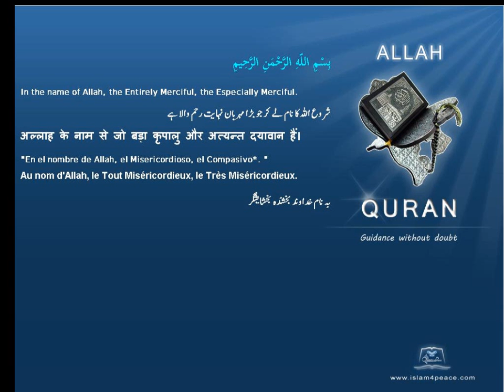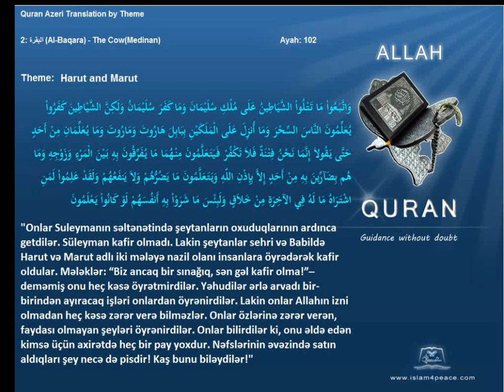Quran by Theme Azeri Harut and Marut Islam4Peace com